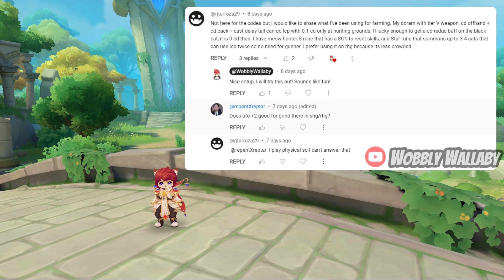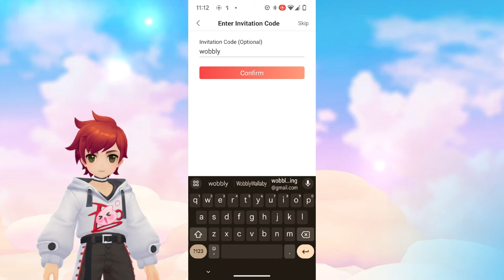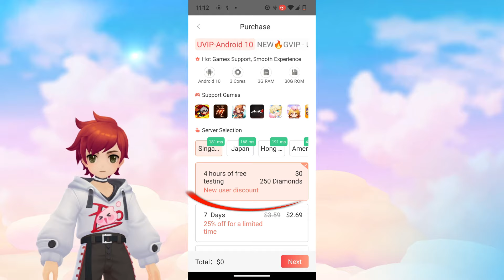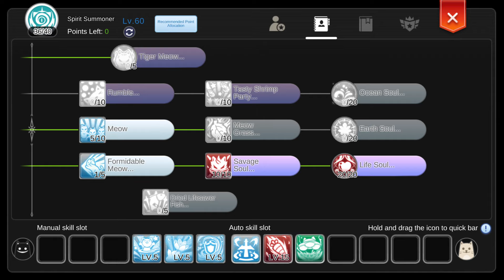End Game Doram Farming - Insta Cast Lunatic Carrot Pound and 2x UFOs! | Ragnarok Mobile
Can Dorams be S tier farmers on Soul Hunting Ground? I try out a truly crazy end game Spirit Whisperer (Doram) build that uses both physical and magic doram skills. Is it worth the investment?

This is part of my journey to get a farming tier list video. I want to examine each class again to see its potential.

Thanks to Kikansha for the Chibi PNGs for the thumbnail.

Timestamps:
00:00 Introduction
00:33 The inspiration
01:15 UgPhone Advertisement
02:12 Advanced Runes
03:08 Gear
05:38 Skills
06:56 Attributes and Stats
08:00 Farming
10:02 Conclusion